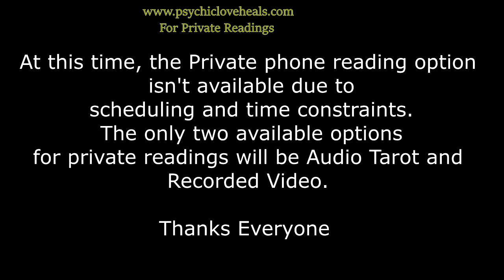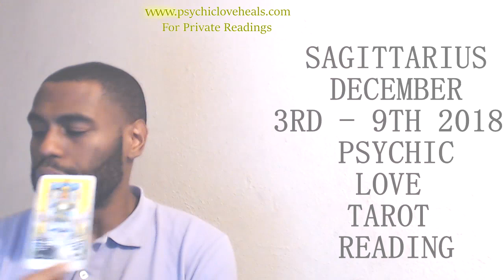SAGITTARIUS WEEKLY LOVE TAROT DECEMBER 3RD - 9TH 2018 "KEEPING NEW LOVE A SECRET CAUSES CONFLICT"